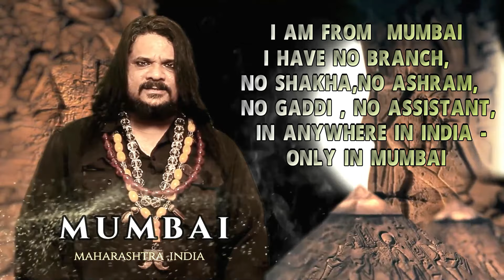मेरी किताब अब मत खरीदना stop buying this book - BABA RIZWAN KHAN stop book jivanyatra #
Available Types: Print (Paperback), E-book (PDF & Kindle)
genre: Non-Fiction
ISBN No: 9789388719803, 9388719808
First Edition: 2019.